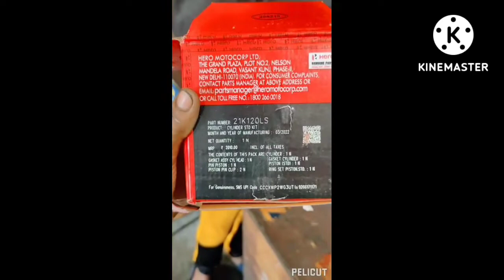splendor full engine fitting // स्प्लेंडर फुल इंजन फिटिंग for dk jamra